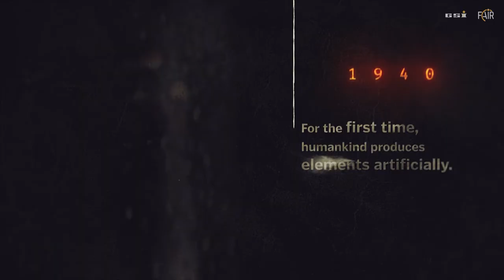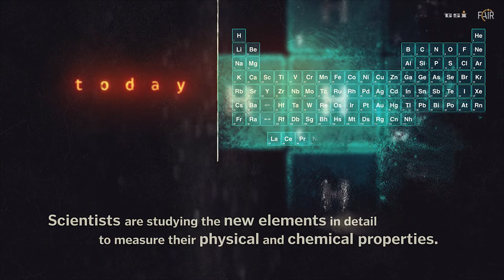How were the Chemical Elements discovered?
How was the periodic table created and do we already know all the elements that exist in the universe? An animated film by GSI and FAIR summarizes the history of the discovery of the elements: from the Ancient World to the creation of new elements at particle accelerator facilities such as GSI and FAIR. The year 2019 is proclaimed by the United Nations as the International Year of the Periodic Table, which celebrates its 150th anniversary this year.

UniverseInTheLab Copyright: GSI/FAIR/L. Möller, Intermedial Design